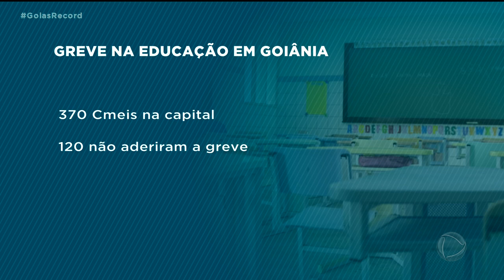SEM ACORDO: GREVE DA EDUCAÇÃO CONTINUA EM GOIÂNIA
E A GREVE NA EDUCAÇÃO EM GOIÂNIA CHEGA AO VIGÉSIMO SEGUNDO DIA, SEM EXPECTATIVA DE ACORDO. A SECRETARIA DE EDUCAÇÃO ATÉ SUBIU A PROPOSTA DE 7 PARA POUCO MAIS DE 10 POR CENTO NO REAJUSTE. MAS A CATEGORIA NÃO ACEITOU E MANTÉM O PEDIDO DE 33 POR CENTO DE AUMENTO. CERCA DE 100 MIL CRIANÇAS ESTÃO SEM ESCOLA.